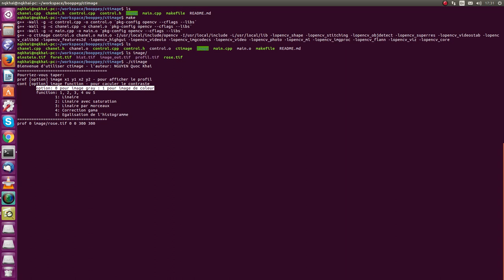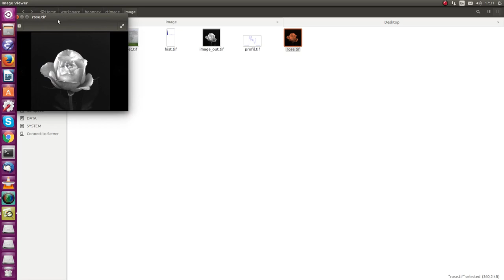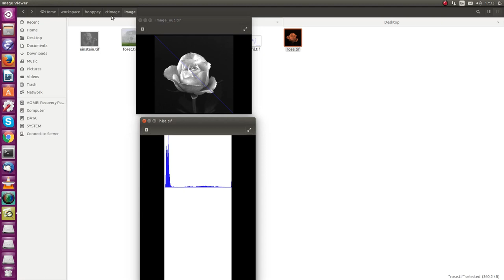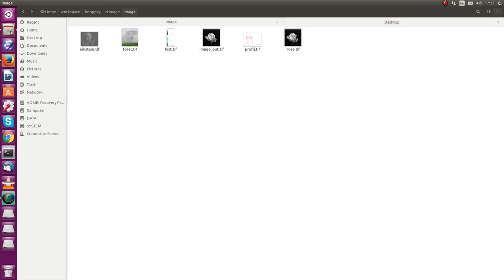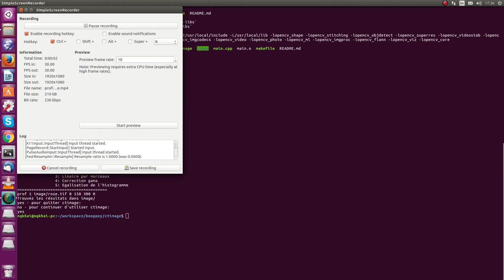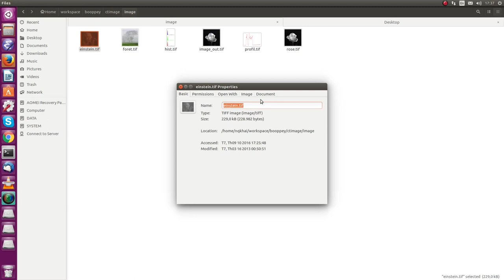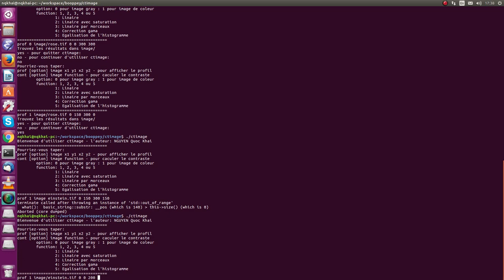Intensity profile and Histogram of an image - OpenCV C++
Intensity profile of an image - OpenCV C++.
Code to display the Intensity profile and histogram of an image using OpenCV and C++.